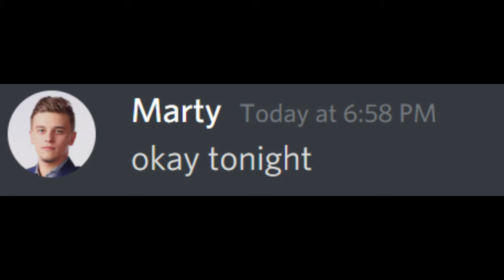I'd exercise more if it were billable